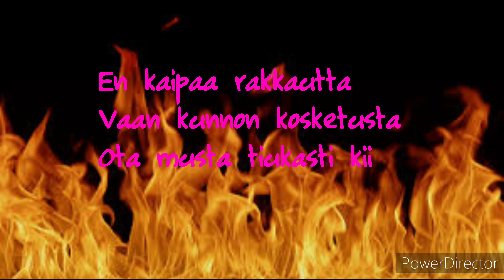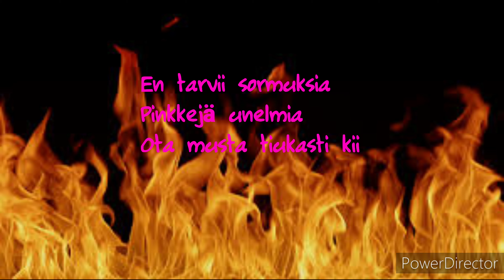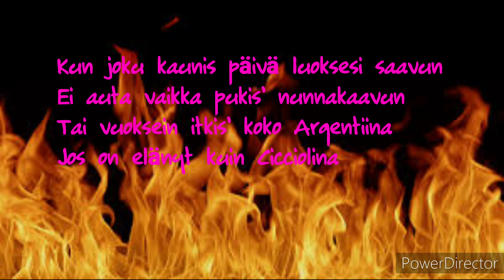Erika Vikman Cicciolina (Lyrics)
Hey Guys Here's A Brand New Video From Me, Hope You Enjoy It.

© Belongs To Erika Vikman & Warner Music Finland